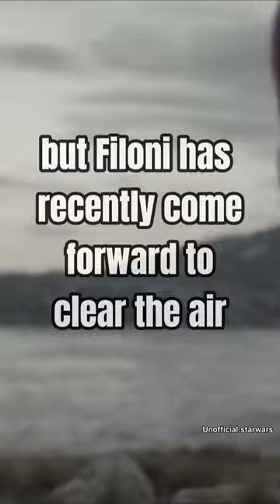SABINE FORCE SENSITIVITY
STAR WARS CELEBRATION 2023
STAR WARS OFFICIAL ANNOUNCEMENT
STAR WARS ANNOUNCEMENT 2023

⚫ SOCIAL MEDIAS-

⚫FAN FILMS-